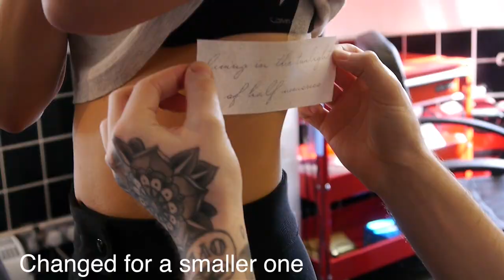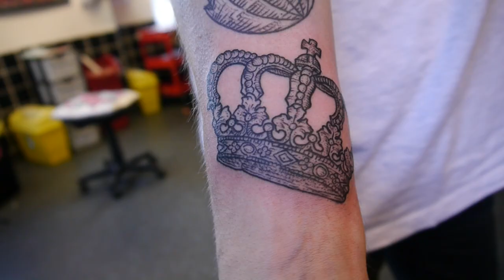Tattoo, Photoshoots & London | Vlog #11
Follow me through 24th Feb - 3rd March 2014 where I got a new tattoo, went to London, Photographed Blakely's new collection, shot with Cagecity and met up with Callux!

Tech info:

Camera / Panasonic Lumix G3 with 14-42mm kit lens.